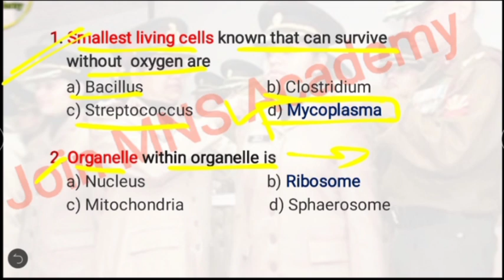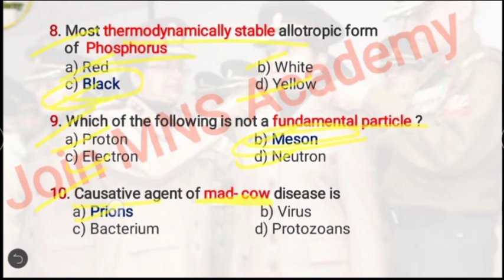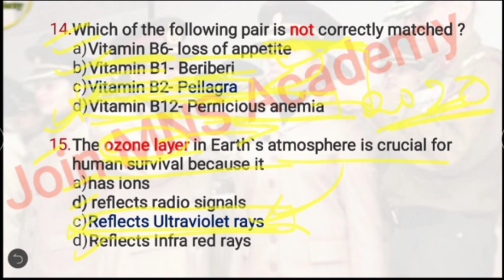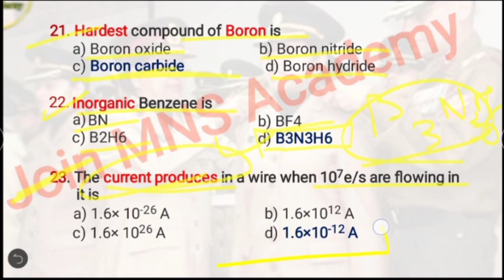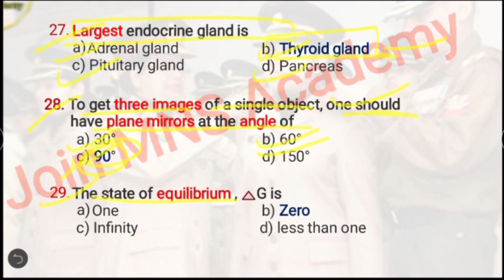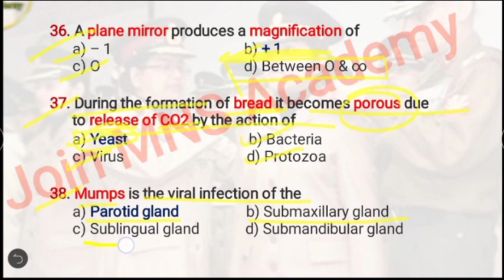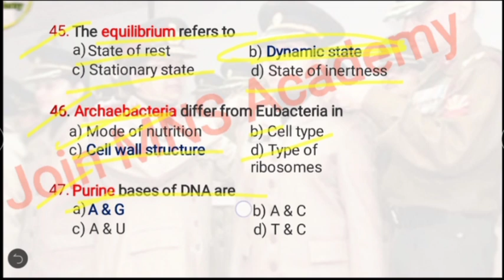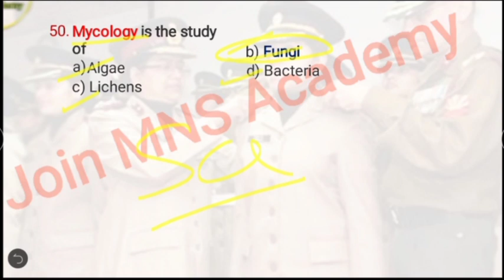Mock test for MNS (150 MCQ) Set 2 part - 1/Military Nursing Service